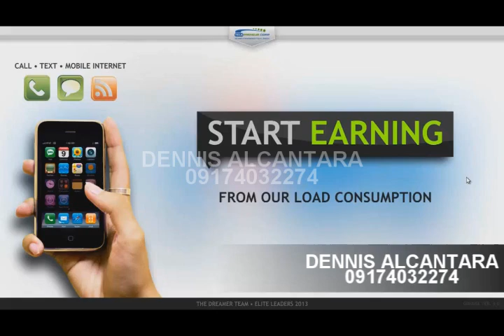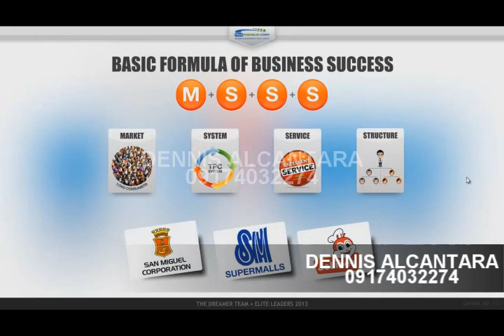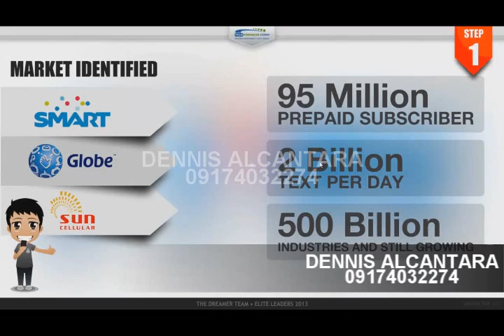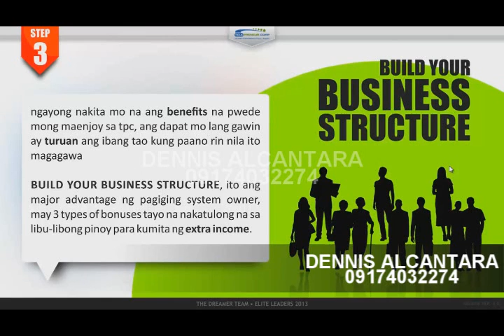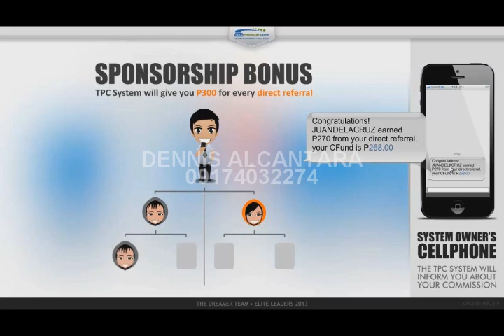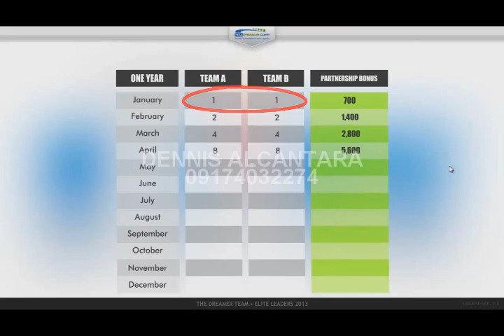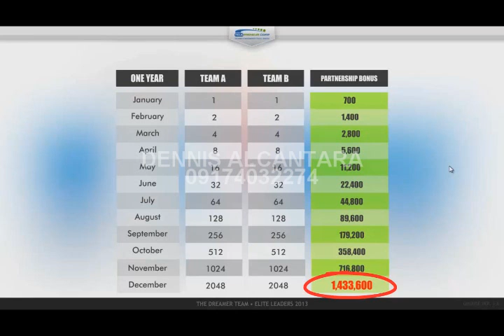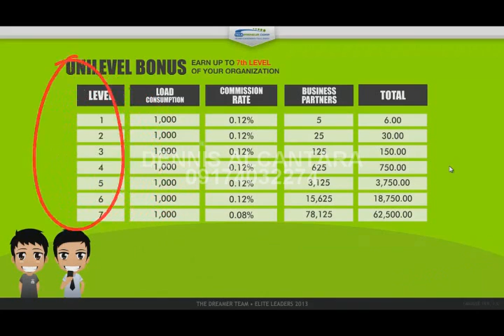DENNIS ALCANTARA TPC BUSINESS VIDEO